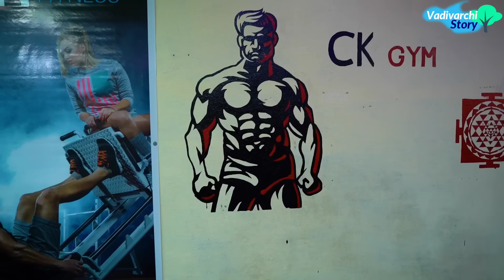वाडीवरचे जीम लव्हर्स 😂| Vadivarche Gym Lover's😁| Marathi Funny Comedy Video| Vishlya Vaibya Comedy 😂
या व्हिडिओ मध्ये वापरलेला कॅमेरा आणि इतर साहित्य हवे असल्यास खालील Amazon  लिंकवर जाऊन खरेदी करा 😍👍🏻

Our camera -

Our camera Stand -

Our camera Lense -

Our camera Gimble (Stabilizer) -

V V Thombare Films Presents  'वाडीवरची स्टोरी' सादर करत आहे 'वाडीवरचे जिम लव्हर्स' जबरदस्त कॉमेडी व्हिडिओ.
वैब्या,विशल्या आणि निळूभाऊ गेलेत जिमला😅आता बघुया तिघे मिळून काय  काय भानगड करताहेत 😂😅
 या मनोरंजनाचा आस्वाद घेण्यासाठी video शेवटपर्यंत बघा.

V V Thombare Films Presents 'Vadivarchi Story' introducing-  Vadivarche Gym Lovers !  a very funny video.
 These incidents are presented in funny way.
       Let's see what happens here. It's very comedy and suspense video.Must watch.🙏🏻😊

Directed by-
 Vaibhav Thombare & Vishal Thombare

Actors-
Vaibhav Thombare
Vishal Thombare
Pandurang Waghmare
Swati Doshi
Harshada Gaikwad
Kisan More
Ashish Rangdal
Sankalp Mahajan
Rohan Shinde
Atharv Umbarjikar

Special thanks-
Mayur Chavan (DOP)